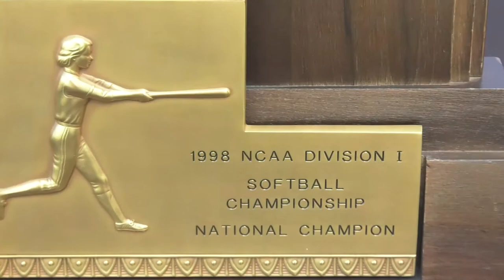Fresno State Softball: Simply the Best (1998 National Champs - 20th Anniversary)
The 1998 national champion Fresno State softball team returned home for a special 20th anniversary celebration.